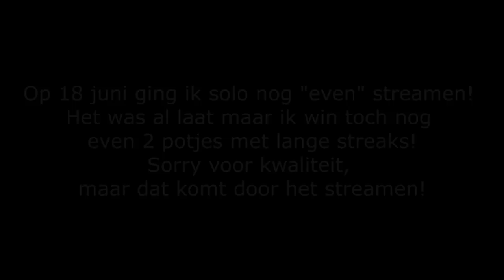18 en 19 streak in Gun Game! | Black Ops 2